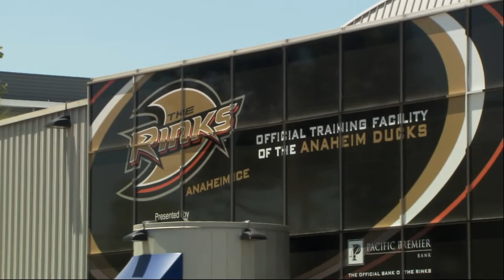Solano Stars Jr. Youth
Anaheim, Ca 11/15/2015
Synchronized Team Championship
2nd Place